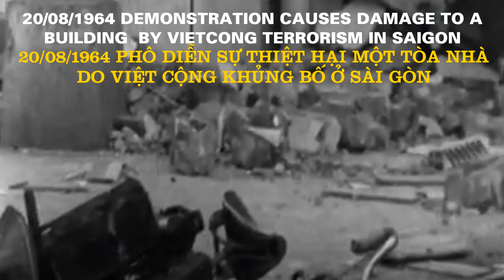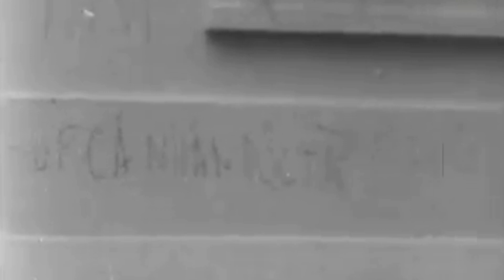20/08/1964 DEMONSTRATION CAUSES DAMAGE TO A BUILDING BY VIET CONG TERRORISM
20/08/1964 DEMONSTRATION CAUSES DAMAGE TO A BUILDING BY VIET CONG TERRORISM – 20/08/1964  PHÔ DIỄN THIỆT HẠI MỘT TÒA NHÀ DO VC KHỦNG BỐ

VIỆT NAM CỘNG HÒA: GIAI ĐOẠN 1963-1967: 20/08/1964 DEMONSTRATION CAUSES DAMAGE TO A BUILDING BY VIET CONG TERRORISM – 20/08/1964  PHÔ DIỄN THIỆT HẠI MỘT TÒA NHÀ DO VC KHỦNG BỐ

20/08/1964 DEMONSTRATION CAUSES DAMAGE TO A BUILDING BY VIET CONG TERRORISM

(20 Aug 1964) Demonstration causes damage to a building in Saigon, South Vietnam *** Date is approximate ***

1. ms small group of people stand by a fence    2. mcu burnt out motorbike, tilt upwards to a damaged building    3. ws street view, pan to two uniformed guards    4. ms mound, pan to children playing    5. ms electricity pylon, tilt downwards to a building below

6. ms papers strewn on the floor    7. vs building's damaged interior    8. bs uniformed guard walks into a room    9. vs building's damaged interior    10. ws writing scribbled onto a white wall

11. vs demonstrators marching, carrying a large flag    12. vs demonstrators ram into a set of gates    13. vs demonstrators causing damage to the building    14. vs speaker rallying the demonstration

20/08/1964  PHÔ DIỄN THIỆT HẠI MỘT TÒA NHÀ DO VC KHỦNG BỐ

(20 tháng 8 năm 1964) Phô diễn sự thiệt hại cho một tòa nhà ở Sài Gòn, Miền Nam Việt Nam *** Ngày gần đúng

Dateline: Saigon, South Vietnam  Date: 20/08/1964
Source: AP Archive
Free Music From You Tube: Digital Memories – Unicorn Heads